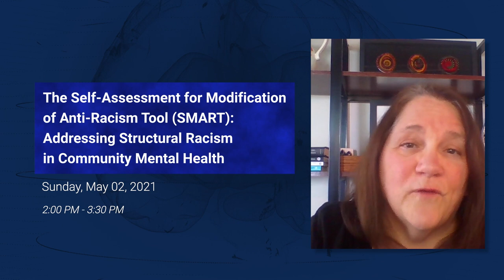Sunday at APA with Dr. Feldman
It's day two at the 2021 Annual Meeting of the American Psychiatric Association, and Dr. Jacqueline Feldman, Chair of the Scientific Program Committee is back to take us through some more of the day's sessions highlights. Don't miss the keynote from Dr. Anthony Fauci!